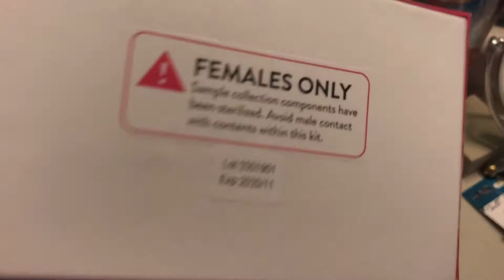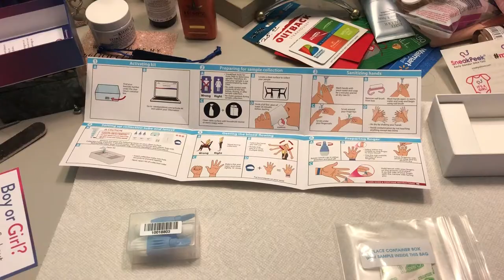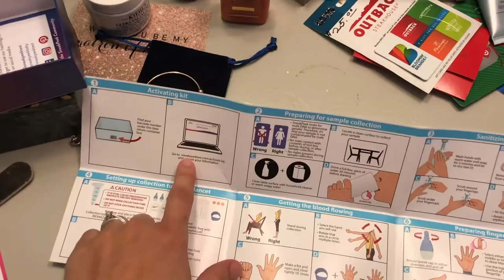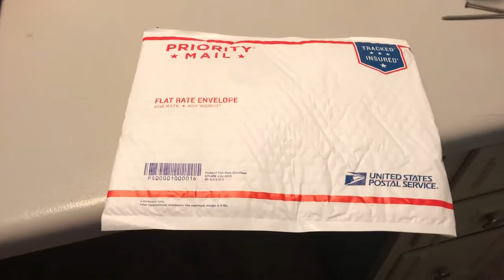Using Sneak Peek To Determine Baby's Gender!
Shannon uses Sneak Peek to determine baby #2's gender!